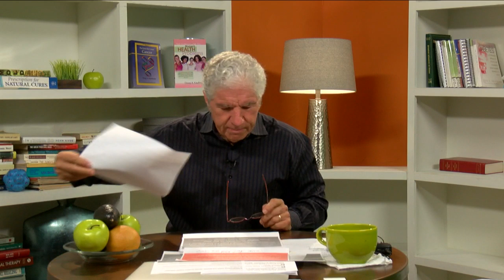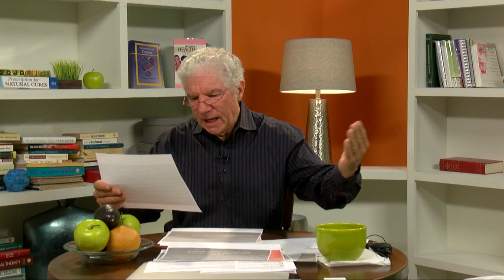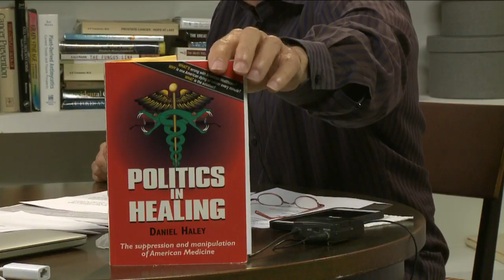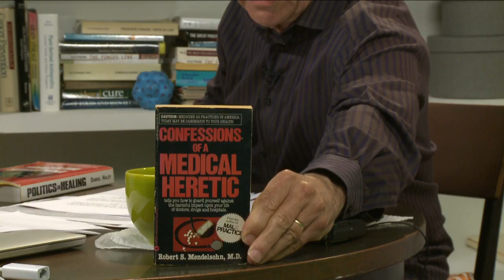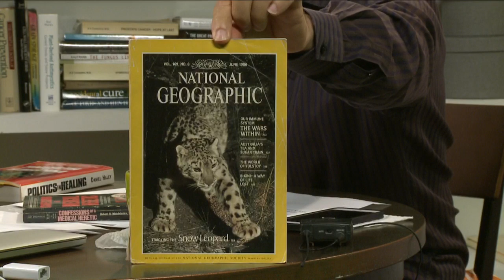Current Fungal Events - Live Q&A with Doug Kaufmann - knowthecause.com